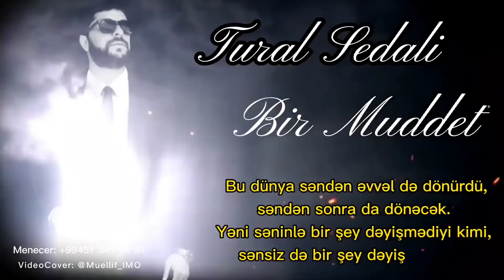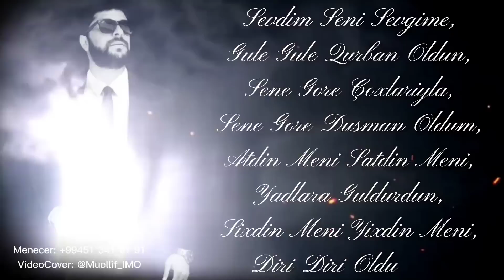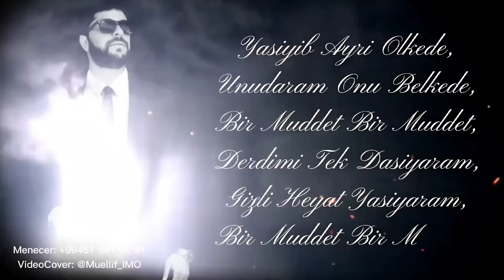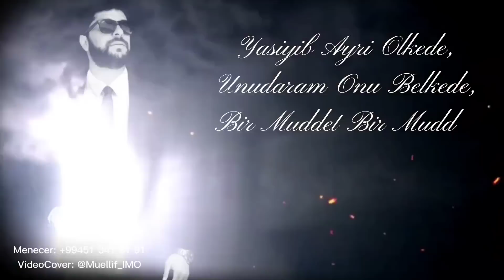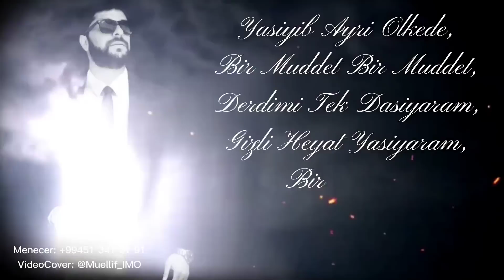Tural Sedali - Unudaram Onu Belkede Bir Muddet 2020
Aygün Ağayeva  Youtube kanlına xoş gəlmisiniz

Youtube kanal idarəçisi : Pervin Sedalı

DİQQƏT! Kopyalamaq qəti qadağandır. Aygün Ağayeva  kanalında yayımlanan mahnı və videolar  © "Unıversal Vorld Tv"  tərəfindən qorunur.